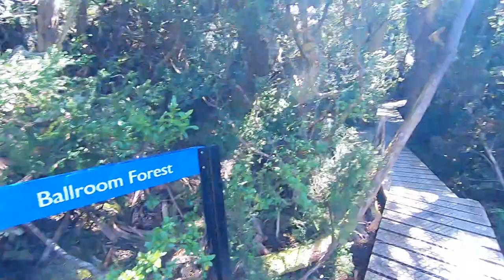Cradle Mountain - Tasmania - Dove Lake Circuit.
Cradle Mountain - Tasmania - Dove Lake Circuit - November 2020